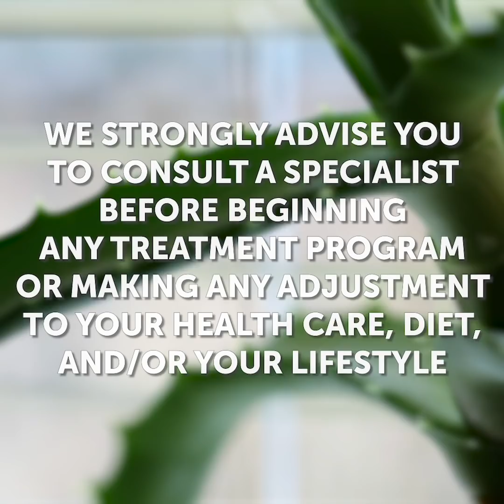17 COOL HACKS WITH CHARCOAL AND ALOE VERA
Timestamps:
1:08 How to color your hair with charcoal;
5:27 How to make charcoal bath bomb;
10:06 How to make charcoal gummy bears.